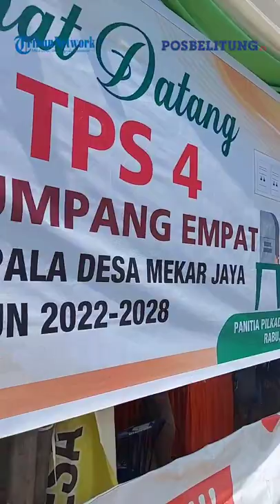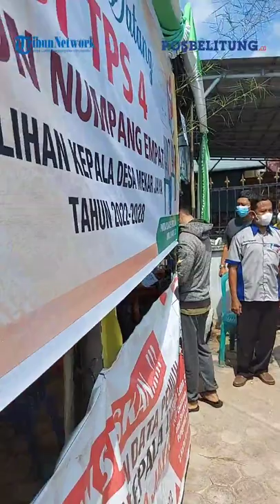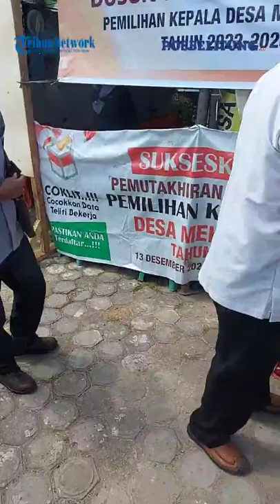Live Report : Suasana Pilkades Serentak di Belitung Timur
Suasana Pilkades Serentak di Belitung Timur, Rabu (30/3/2022).

Reporter : Bryan Bimantoro